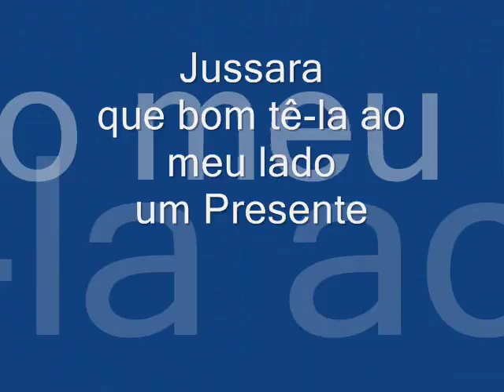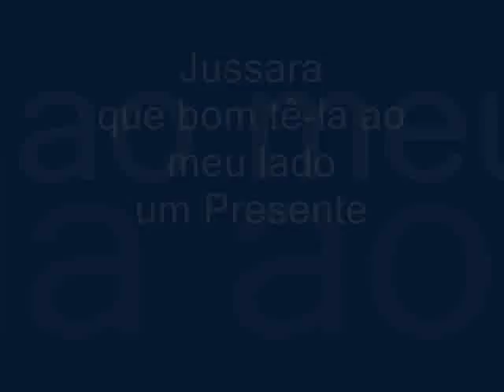Jussara Julho de 2012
Um ano que vale uma vida...julho de 2012